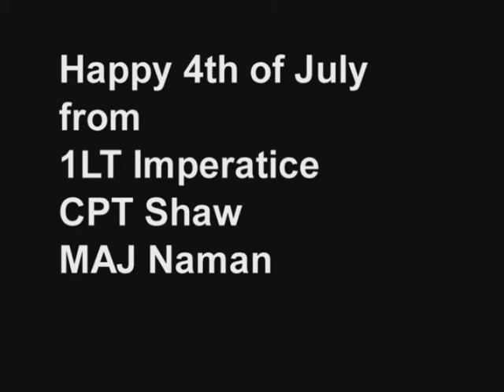Imperatice Shaw Naman